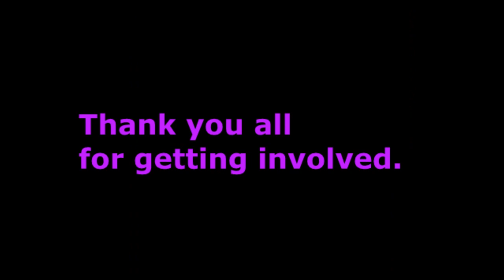The Fans Doing the Dougie with Denny Hamlin